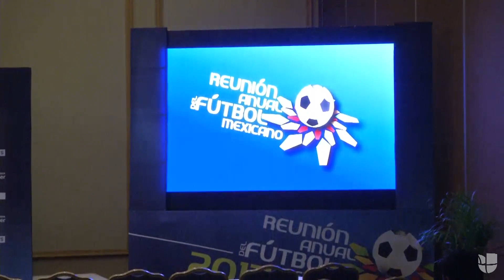Desde Falcao o Ibrahimovic… los cracks que sonaron para la Liga MX y nunca llegaron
Fernando Torres podría sumarse a las anécdotas de grandes jugadores que estuvieron relacionados al fútbol mexicano y que solo se quedaron en ‘humo’.